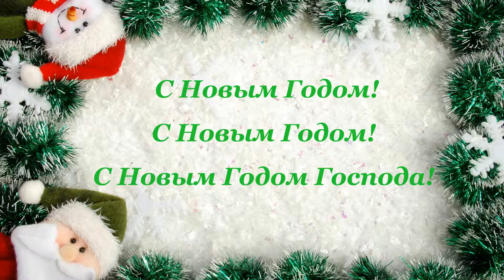C Новым 2015 Годом, Господа!!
Здравствуйте! Меня зовут Валентина.
Предлагаю Вашему вниманию услуги по созданию красочных слайд-шоу с использованием Ваших любимых снимков домашнего –фото и -видео архива.

Принимаю заказы на изготовление слайд-шоу:
-ДЕТСКОЕ
-СВАДЕБНОЕ
-Поздравительное видео с Днем Рождения
-Семейное видео (путешествие, отдых, юбилей) и др.